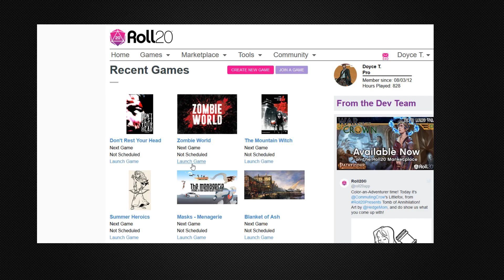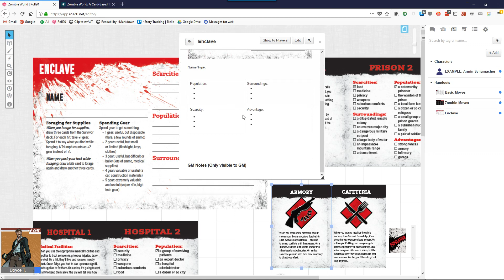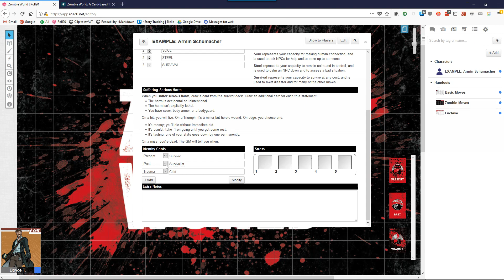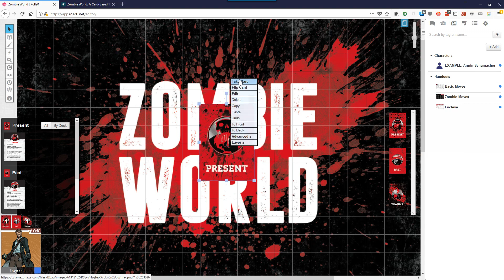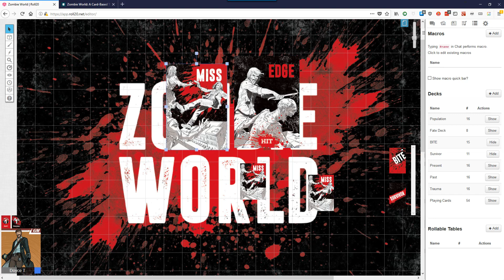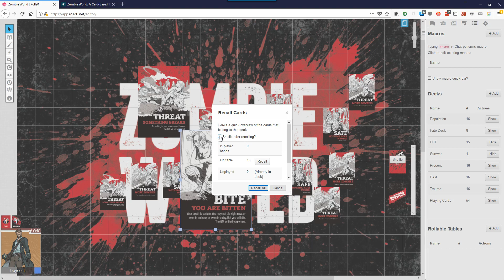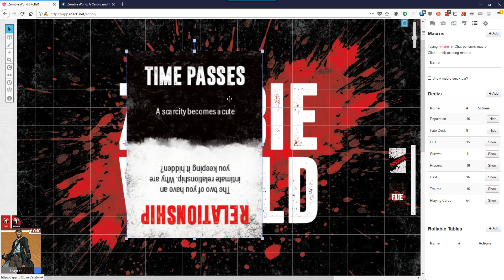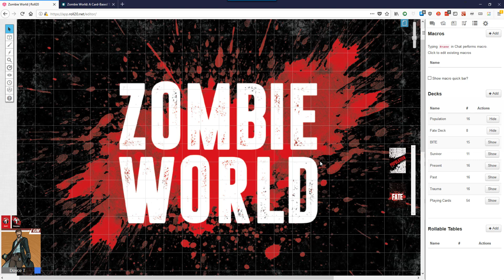Making Zombie World work on Roll20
Just a quick tour of some Roll20 tweaking I did to make Zombie World (card-based PBTA survival horror) work on Roll20.